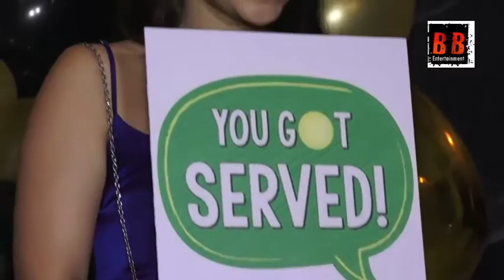KUNAL THAKKUR MRUNAL JAIN HOST TENNIS PREMIER LEAGUE SUCCESS PARTY